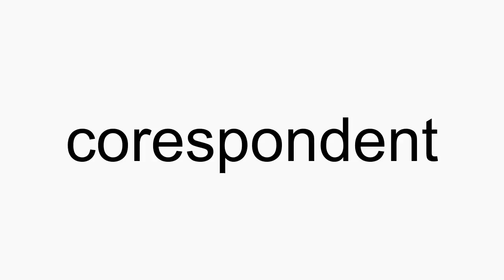How to pronounce corespondent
corespondent American English pronunciation. How to pronounce corespondent correctly. How to say corespondent in proper American English.